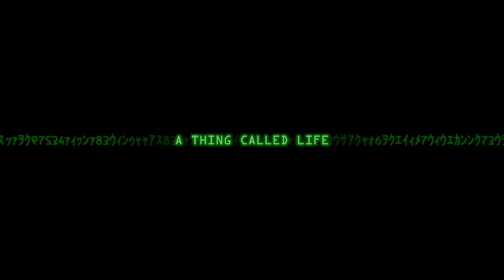A THING CALLED LIFE - First Look (Teaser) + HIDDEN MESSAGE CHALLENGE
A Thing Called Life - First Look(Teaser)

So we are finally here. An amalgamation of the last couple of years of research and hard work. Welcome to A Thing Called Life.

Crack the code Challenge :

There is a 3 word message hidden in the First Look Teaser. Crack the code and you could win yourself some fun goodies. Don't worry, I will give you clues every now and then to help you on your way.

Clue 1 : Look past the obvious
Clue 2 : It's a 3 Word message in English. You need to be watching it on YouTube itself. You can view the message on YouTube ONLY!
Clue 3 : Try messing around with the options/features that YouTube has. Also, the message is not there in the Matrix Rain Code.
Clue 4 : Each word of the 3 word message appears at a different time. It's in English and clearly legible. The first word appears in the first 3 seconds.
Next Clue on 20th July at 7PM IST.

To Participate :

1. Follow @milancherian on Instagram
3. Crack the code and DM the hidden message with proof.
4. Tag 3 Friends who you think will enjoy the challenge(On Instagram).

From the list of eligible entries, winners will be selected at random. The Challenge will run till June 30.

Prizes Include :
Instax Mini Polaroid Camera
JBL Clip 3 Bluetooth Speakers

So get cracking yo!

Mixed & Mastered by Anoop Mohandas